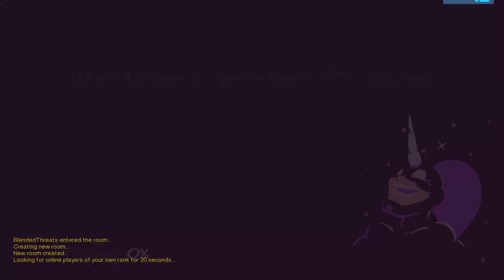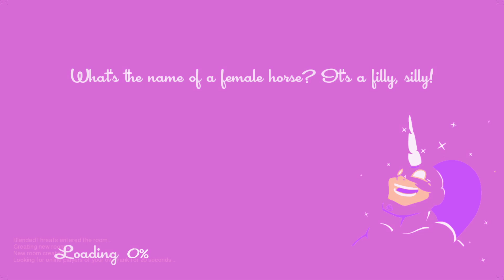SpeedRunners Gameplay #13 : TOO MANY GOTCHA'S | 2 Player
It's Cat versus Speedrunner as we race through the Theme Park, the Nightclub, and the Plaza and avoid the gotcha's to win!